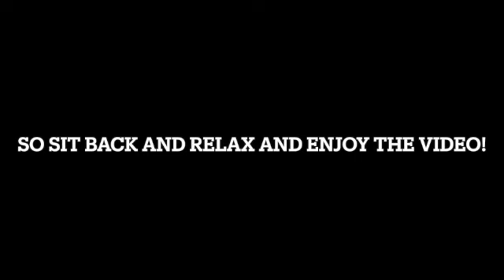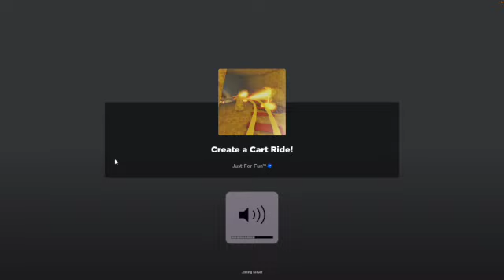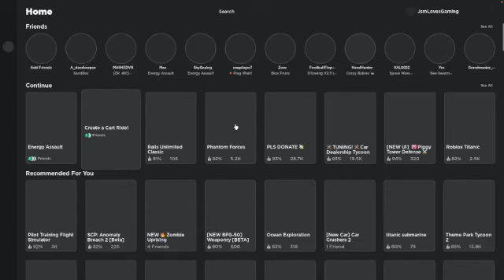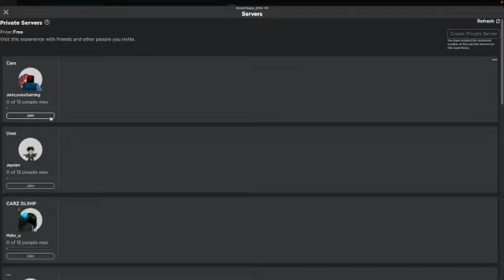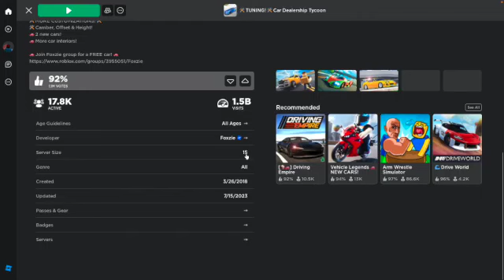Playing Car Dealership Tycoon And Create A Cart Ride